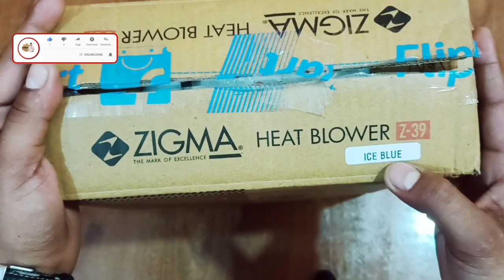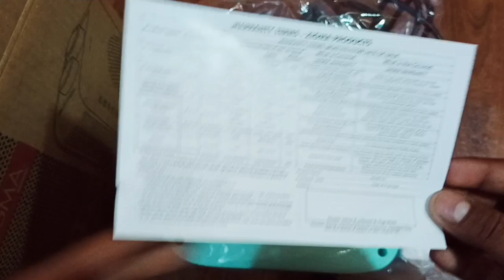Best Room Heater// Zigma Z39 Room Heater Unboxing&Review//#@opentheparcels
Hello Friends Welcome to My YouTube Channel Open the parcels es video me maene Zigma Z39 Room Heater ki unboxing and review kiya hai jisme aapko full detail me room heater ke bare me bataya hai agar aapko ye video accha laga ho to plz Video ko like Channel ko subscribe karen

purchase link 👇👇
Take a look at this zigma Z-30 Quiet Performance Quiet Performance Fan Room Heater on Flipkart

Zigma Z39 Purchase link 👇👇
Take a look at this zigma ISI Certified Z-39 Quiet Performance Fan Room Heater on Flipkart

2000 watt room heater for winter
1000 watt room heater unboxing and review